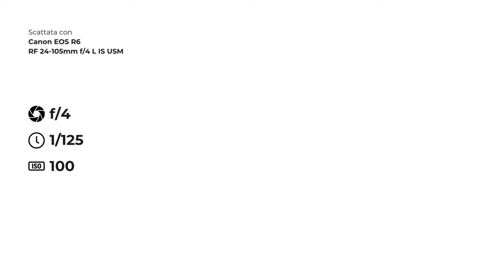FOTOCAMERA o iPhone 16 Pro Max? 📱📷 Cosa conviene comprare? Qual'è la fotocamera migliore per TikTok?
CONVIENE COMPRARE una FOTOCAMERA? O meglio affidarsi a un iPhone 16 Pro con cui foto e video si fanno lo stesso e vengono ance bene? Nel video di oggi vi spiego se dovete investire in fotocamere e videocamere o se potete risparmiare e prendere solo uno smartphone!

Nel video "FOTOCAMERA o iPhone 16 Pro Max? 📱📷 Cosa conviene comprare? Qual'è la fotocamera migliore per TikTok?", ti aiuto a capire quando è davvero necessario investire in una fotocamera e quando, invece, puoi tranquillamente affidarti al nuovo iPhone 16 Pro Max per le tue foto e video, soprattutto se sei un creatore di contenuti su piattaforme come TikTok e Instagram.

iPhone 16 Pro Max: Novità e Caratteristiche
Con l'uscita del nuovo iPhone 16 Pro Max, molti si chiedono se un telefono di fascia alta possa sostituire una fotocamera professionale. Nel video, esaminiamo le novità dell'iPhone 16 Pro, il suo prezzo e soprattutto le sue capacità fotografiche. Analizziamo la camera del nuovo iPhone 16 Pro Max e vediamo quali miglioramenti offre rispetto ai modelli precedenti, in particolare per chi fa video su TikTok e Instagram.

Fotocamera o Smartphone: Qual è la Scelta Giusta?
Se stai pensando di comprare una fotocamera per TikTok o un nuovo smartphone per migliorare la qualità delle tue immagini e video, in questo video ti spiego quando è il caso di optare per una fotocamera dedicata e quando, invece, un iPhone 16 Pro Max è sufficiente per le tue esigenze. Con TikTok e Instagram sempre più centrali per la creazione di contenuti, capire quale sia la miglior videocamera o miglior smartphone per queste piattaforme può fare la differenza nel risultato finale.

Cosa Conviene Comprare? Scopriamolo!
In questo confronto, analizziamo tutti i pro e contro di investire in una fotocamera professionale rispetto a un dispositivo come il nuovo iPhone 16. Valutiamo aspetti come la qualità dell’immagine, la praticità d'uso, le capacità video e molto altro. Ti aiuto a rispondere alla domanda: "Meglio comprare un iPhone o una fotocamera per i contenuti social?" Se sei un fotografo o un creator che cerca il miglior strumento per creare video e foto di qualità, questo video ti aiuterà a fare la scelta giusta.

Miglior Fotocamera per TikTok e Instagram
Capire quale sia la miglior fotocamera per TikTok o miglior smartphone per Instagram è essenziale per migliorare la qualità dei tuoi contenuti. Che tu stia pensando di acquistare l’ultimo iPhone 16 Pro Max o una fotocamera mirrorless, questo video ti offre consigli pratici per scegliere il dispositivo più adatto alle tue esigenze, considerando le novità dell'iPhone 16 Pro, come il 4K a 120fps, e le alternative sul mercato.

Se ti stai chiedendo "Perché comprare un iPhone o una fotocamera?", guarda questo video per un'analisi completa, con un focus su quale soluzione è la più conveniente per i creatori di contenuti nel 2024.

Come lo scelgo? cosa conviene comprare, qual'è la fotocamera e videocamera migliore? e il miglior smartphone per instagram e TikTok? Sarà meglio iPhone o fotocamera pro? Perché comprare una fotocamera nel 2024? E perché comprare un iPhone 15 o 16 invece? Sono arrivati i nuovi iPhone, saranno ideali per TikTok?